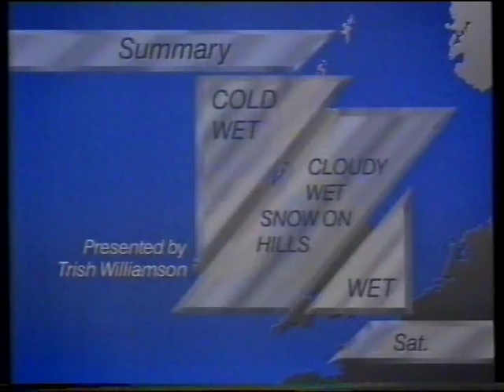HTV Wales at 6 titles - 1989 (Edited music version for headlines)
A different music cut to the previous version of this theme.  There's an edit at 0:44 to go to the music bed under the headlines, then the final bit of the theme comes back as a reprise.   The ITV National Weather prior to it had just recently been added to the schedule, causing the ITN News at 5.45 to become News at 5.40.

00:00 End of ITV National Weather (Trish Williamson)
00:14 HTV Wales ident
00:24 Wales at 6 titles

Ref:XT10/48part/01:01